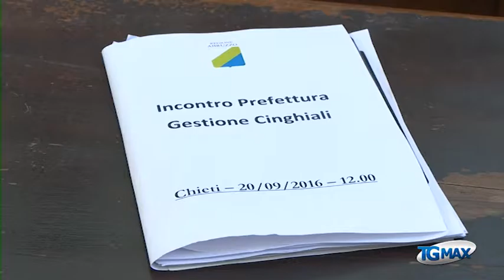Cinghiali: De Sanctis, l’abbattimento è inutile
“L’abbattimento non risolve l’emergenza anzi equivale a centuplicare i rischi per i cittadini di prendersi una fucilata”, al Tgmax Augusto De Sanctis della Stazione Ornitologica Abruzzese critica la scelta dei sindaci del Sangro-Aventino con le ordinanze di abbattimento.